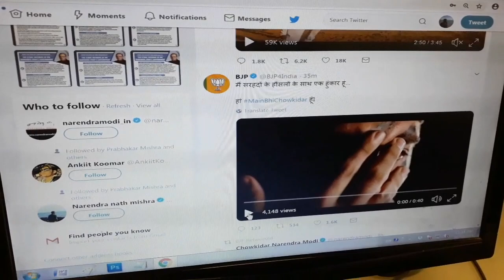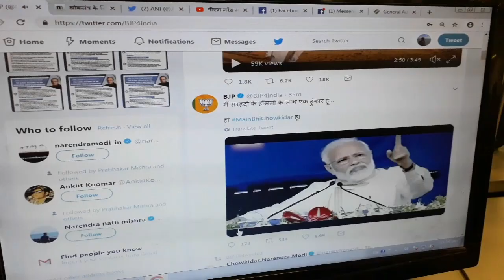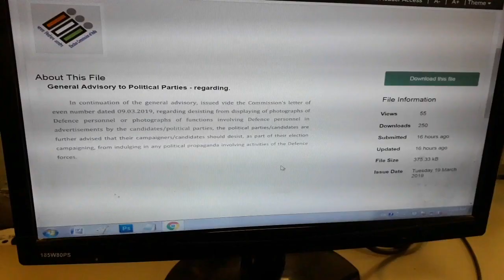BJP, PM Narendra Modi Violates Model Code Of Conduct for Main Bhi Chowkidar Ad? मैं भी चौकीदार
BJP, PM Narendra Modi Violates Model Code Of Conduct for Main Bhi Chowkidar Ad - BJP accused the Aam Aadmi Party (AAP) of violating the model code of conduct in the run-up to the Lok Sabha polls by using pictures that could “hurt religious sentiments and disturb communal harmony” in the Capital.

मैं भी चौकीदार - लोकसभा चुनाव को लेकर निर्वाचन आयोग ने आचार संहिता के उल्लंघन की शिकायतें दर्ज कराने के लिए ऐप बनाया, जिस पर लोग अपने बच्चों, जानवरों, टॉइलट के फोटो भेज रहे हैं।

2019 Lok Sabha Elections
Model Code Of Conduct  Lok Sabha Elections 2019
Lok Sabha Elections 2019 Model Code Of Conduct
Violating Model Code Of Conduct
Model Code Of Conduct Violating
Model Code Of Conduct
मैं भी चौकीदार,
मैं भी चौकीदार कैम्पेन,
कैम्पेन मैं भी चौकीदार,
आचार संहिता का उल्लंघन,
उल्लंघन आचार संहिता,
BJP Violates Model Code Of Conduct,
PM Narendra Modi Violates Model Code Of Conduct,
Modi Violates Model Code Of Conduct,
Modi Main Bhi Chowkidar Ad,
Narendra Modi Main Bhi Chowkidar Ad,